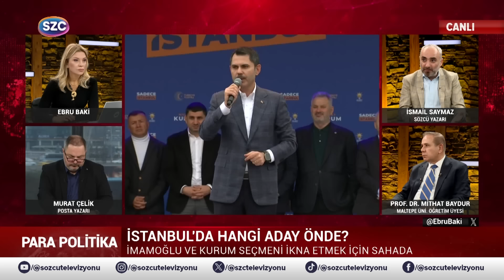'Ekrem İmamoğlu Önde!' İsmail Saymaz Son Araştırmadaki İstanbul Kulislerini Açıkladı!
Digiturk: 60
D-smart: 93
Turkcell TV Plus: 69
Tivibu: 69
Türksat Kablo TV: 76